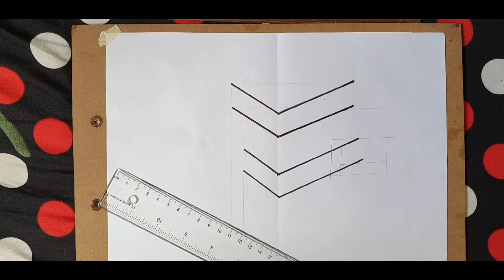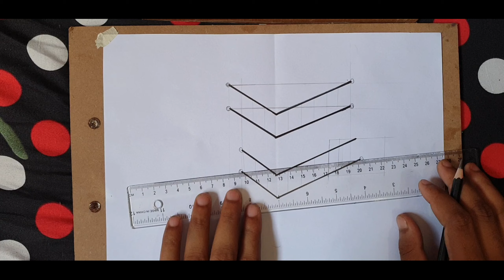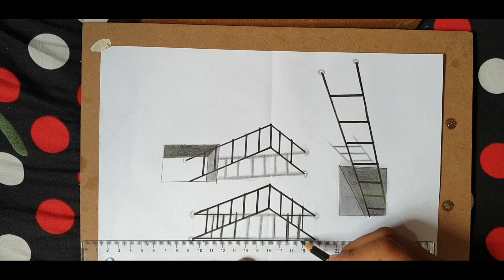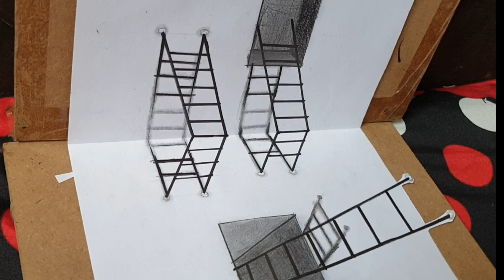How to draw 3d drawings | easy way to draw 3d arts ladder illusion drawing